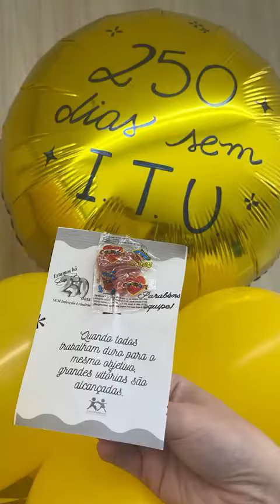Bastidores com Prof Dr Ulisses novos berços Stryker e 250 dias sem infecção urinária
Nossa UTI agora conta com berços supermodernos! ❤
Os berços da Stryker chegaram ontem, 30 de novembro, e vão melhorar ainda mais nosso atendimento na UTI e a segurança dos nossos pacientes.
Também comemoramos, ontem, 250 dias sem infecção urinária! Este é nosso novo recorde e queremos ir muito além.

Os Bastidores de hoje apresentam nossas conquista. Assista! 😉